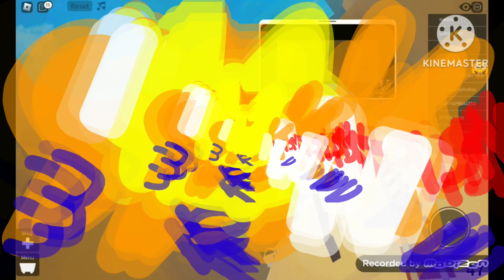Flash in the Pain in 3rd Dimension (2006)